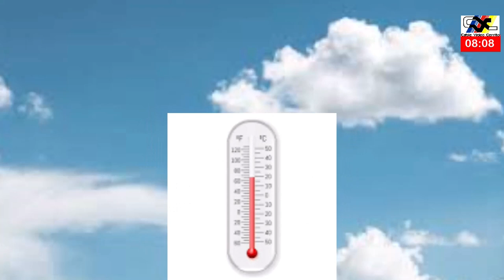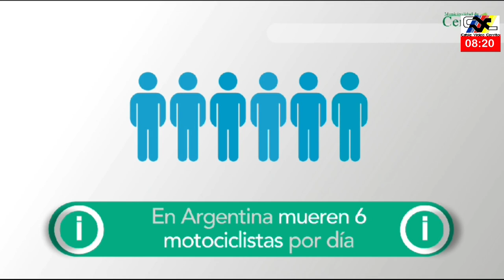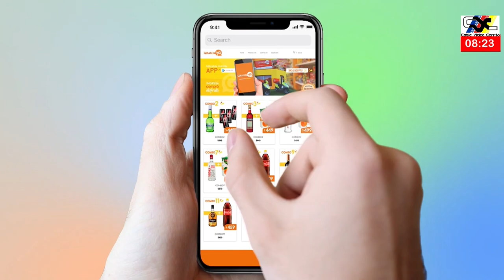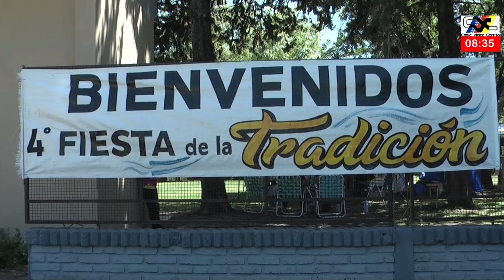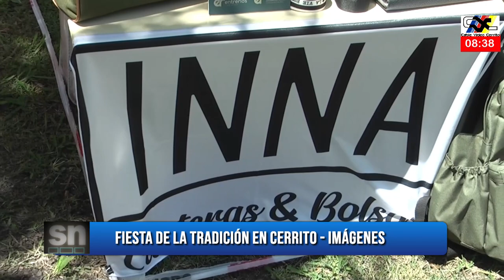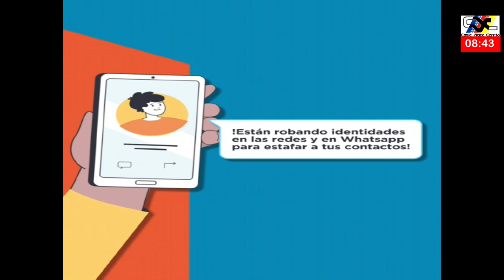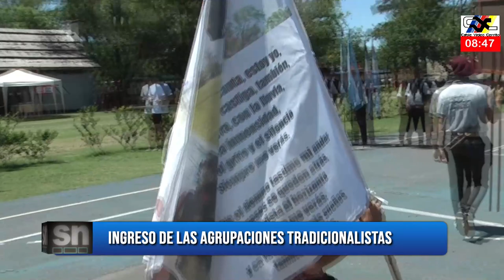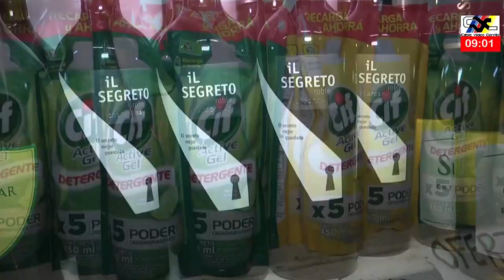Programa Segmento de Noticias - Miércoles 29 de noviembre de 2023